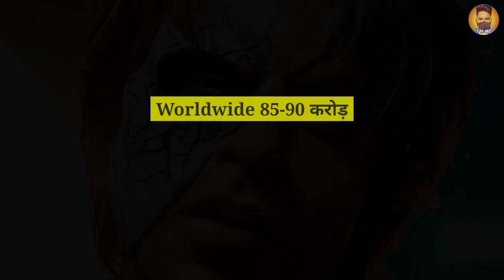Jawan Movie Day 2 Offical Collection 😳| Jawan Movie 2 Day Box office collection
🔴 ʟɪᴋᴇ❤ 🔴  ꜱʜᴀʀᴇ❤
          🔴 ꜱᴜʙꜱᴄʀɪʙᴇ❤